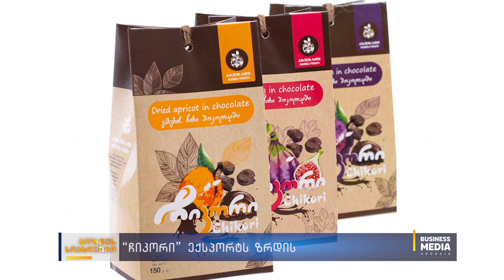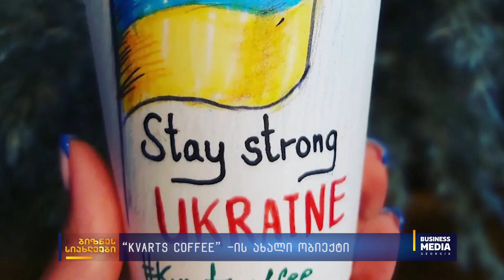ბიზნესსიახლეები: BM.GE-სგან 14.04.2022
🔹თბილისში Qari Electric-ის ელექტრო მანქანები გამოჩნდა
🔹“Cargon”-ი უზბეკეთისა და ყაზახეთის ბაზრებზე მაისიდან შევა
🔹“რითეილ სექტორში გაყიდვები შემცირდა”
🔹“ჩიკორი” ექსპორტს ზრდის
🔹“Kvarts coffee”-ის ახალი ობიექტი
🔹მიმდინარე წელს სატაცურის ფასი 10 ლარით გაიზრდება